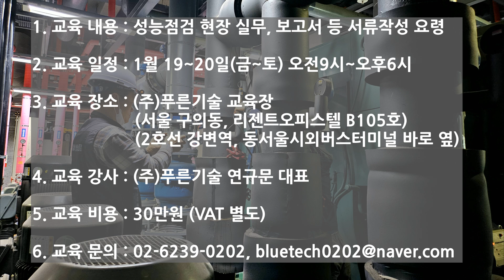기계설비 성능점검 기술교육(1월 19~20일)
** 기계설비 성능점검 기술교육  **

- 교육 일시 : 1월 19~20일 (금~토, 오전9시~오후6시)
- 교육 내용 : 성능점검 현장 실무, 보고서 등 서류작성 요령
- 교육 장소 : 푸른기술 교육장 (동서울버스터미널 옆)
- 교육 강사 : 연규문 (푸른기술 대표)
- 교육 비용 : 30만원 (부가세 별도)